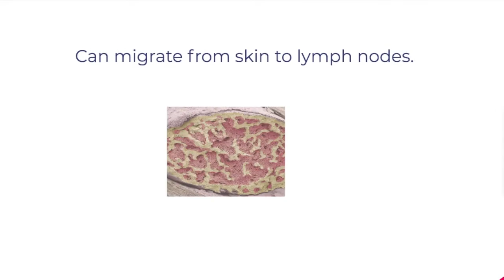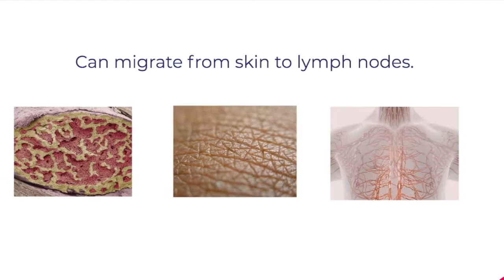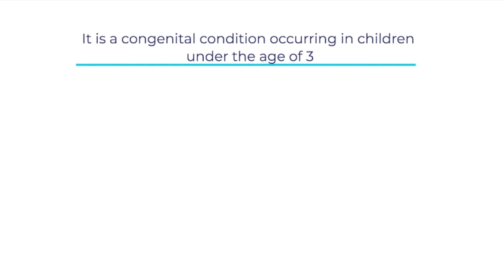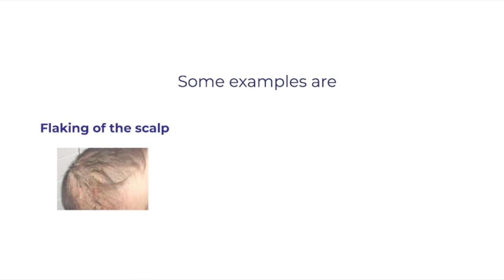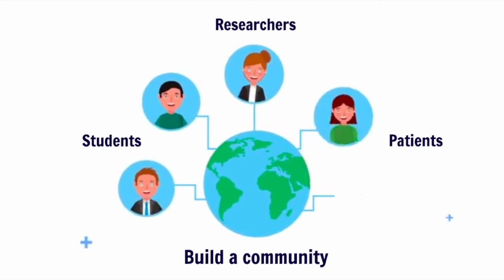What is Langerhans Cell Histiocytosis?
Langerhans cell histiocytosis is a rare disorder that is characterized by the abnormal accumulation of Langerhans cells which form tumours called granulomas. These granulomas cause damage to organs and tissues that can lead to life threatening outcomes. About 1 out of every 200,000 children develop the disease each year. Current treatments vary depending on the severity of the condition. Since disease recurrence is common among patients, research is needed to further understand its progression in order to improve treatment plans and develop future interventions.

To learn more about other rare diseases, check out the Rare Lung Diseases Series.

This video was created by Julie Vo, a McMaster undergraduate thesis student in collaboration with the McMaster Demystifying Medicine Program. Special thanks to respirologists, Drs. Chong, Cox, Kolb and pathologists, Drs. Naqvi and Zafar, and members of the Ask-lab at McMaster University for their help with this project

References:

Gulati, N., & Allen, C. E. (2021). Langerhans cell histiocytosis: Version 2021. Hematological Oncology, 39(S1), 15–23.

Tazi, A. (2006). Adult pulmonary Langerhans’ cell histiocytosis. European Respiratory Journal, 27(6), 1272–1285.